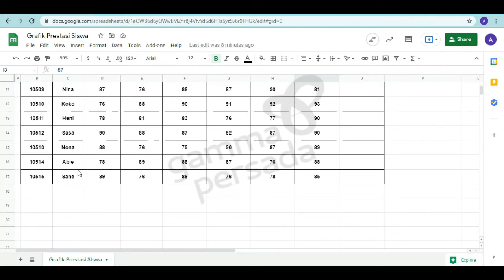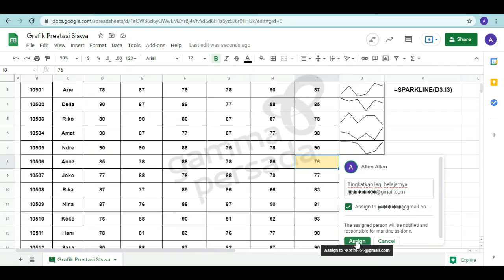Google Sheets - Grafik Sederhana dengan Sparkline